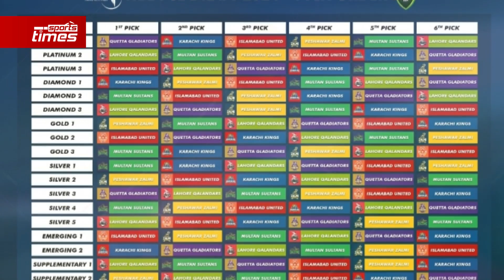মাহমুদউল্লাহ-লিটন-মিরাজ পিএসএলে ডাইমন্ড লিস্টে!!!